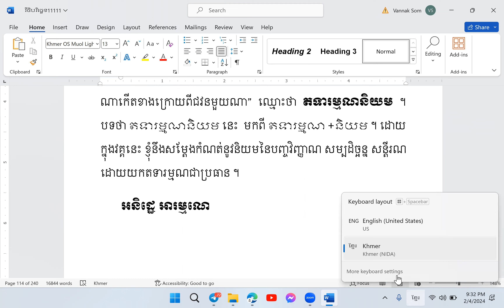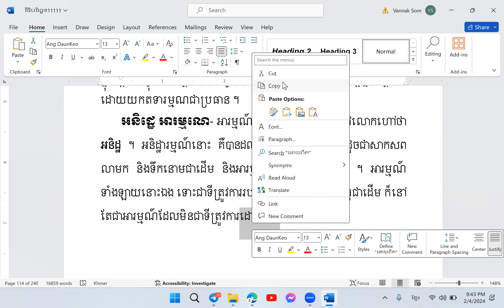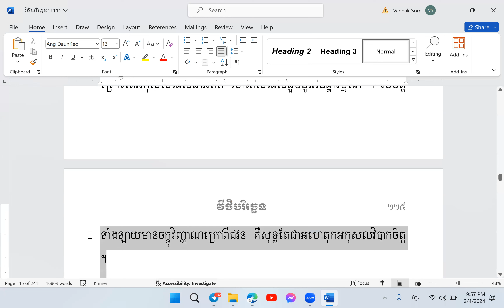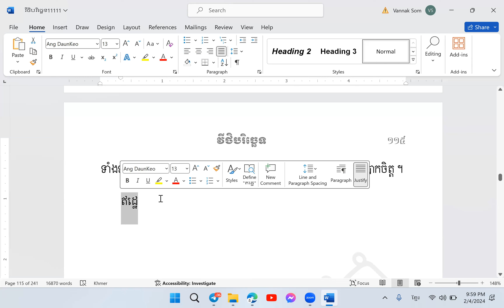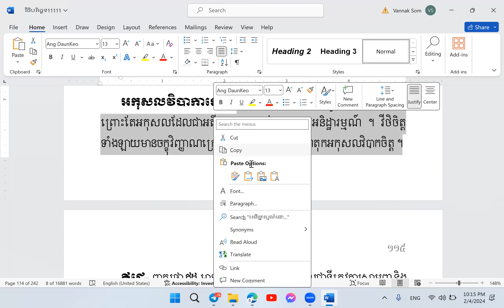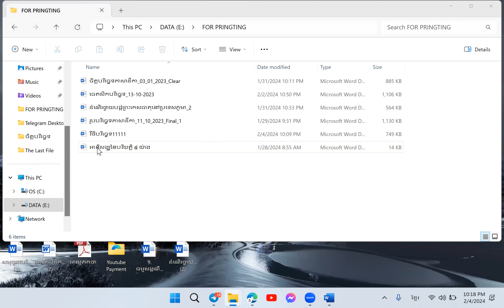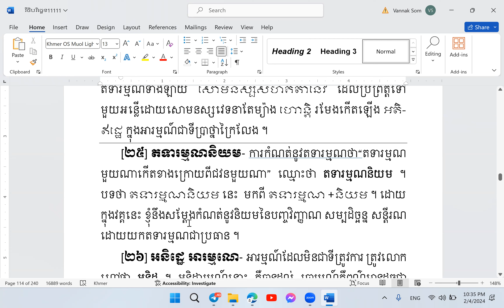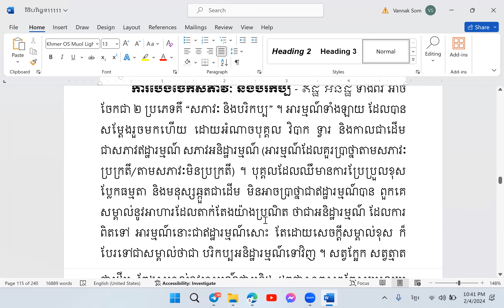វីថិបរិច្ឆេទ 27 | អភិធម្មត្ថសង្គហ ភាសាដីកា វគ្គទី២ (ថ្នាក់ហ្សូម) | បង្រៀនដោយលោកគ្រូ សោម វណ្ណៈ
ធម្មទានឈ្នះអស់ទានទាំងពួង ​!​​  សូមអនុមោទនា​

គោលដៅ៖
១. បណ្ដុះបណ្ដាលព្រះសង្ឃ និងពុទ្ធបរិស័ទឲ្យបានយល់ដឹងស៊ីជម្រៅក្នុងពាក្យប្រៀនប្រដៅរបស់ព្រះសម្មាសម្ពុទ្ធ តាមរយៈការសិក្សា ព្រះត្រៃបិដក អដ្ឋកថា និងដីកាជាដើម ។
២. ស្រាវជ្រាវ បកប្រែ និងបោះពុម្ពផ្សាយនូវគម្ពីរក្បួនច្បាប់ផ្នែកព្រះពុទ្ធ-សាសនា ដើម្បីជាប្រយោជន៍ សម្រាប់ជនានុជន បានសិក្សាស្រាវជ្រាវ ។
៣. ផ្សព្វផ្សាយព្រះធម៌ របស់ព្រះសម្មាសម្ពុទ្ធតាមរយៈប្រព័ន្ធផ្សព្វផ្សាយនានា មានវិទ្យុ និងទូរទស្សន៍ជាដើម ។